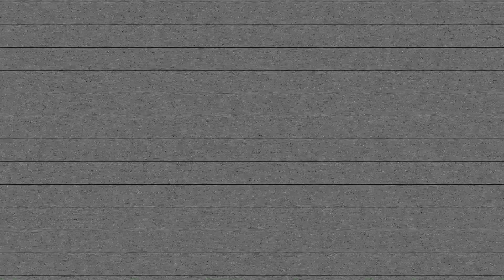325 Canes United Part II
325 Canes United Part II
"First Round Tryouts"

A cold morning that went on all the way into the afternoon fell upon us for our first round of tryouts Sunday, November 22, 2020. Youth football players from all over Midwest Texas region came into Abilene to tryout for the 325 Canes United teams.

Ages from 7u all the way to 13u tried out and worked with the coaches. Hitting drills, footwork, speed, agility, offense, and defense, the boys ran through it all.

For the first round of tryouts these boys showed out and gave it all they had! Coaches now are awaiting until after the Thanksgiving holiday for the second round of tryouts on December 6th in Abilene again!

It's only just begun and its only going up from here!